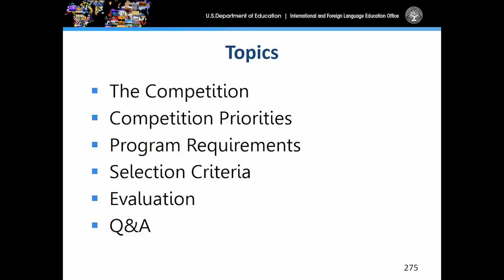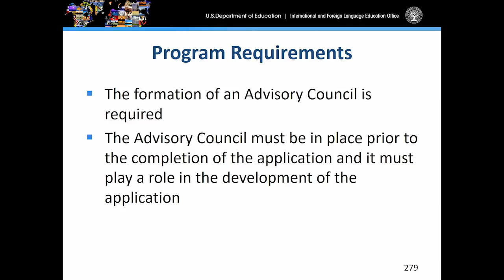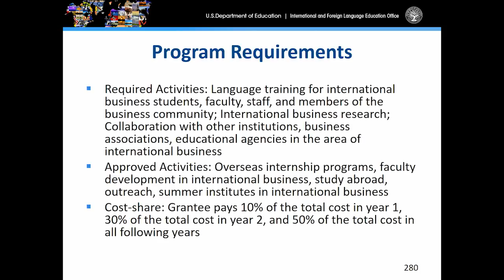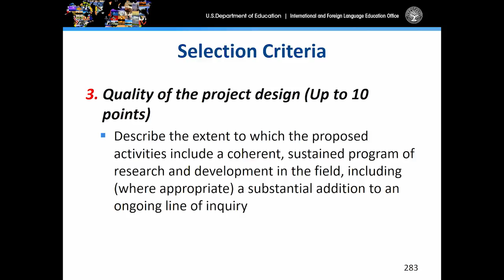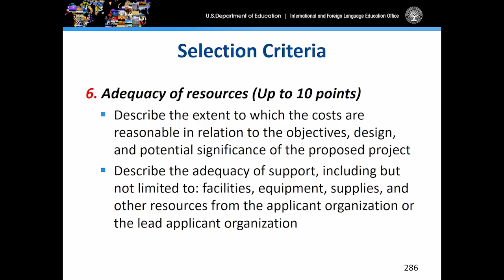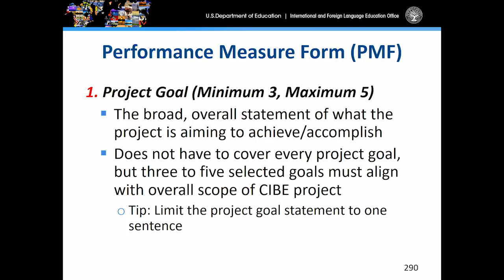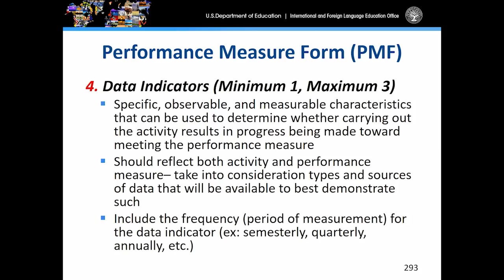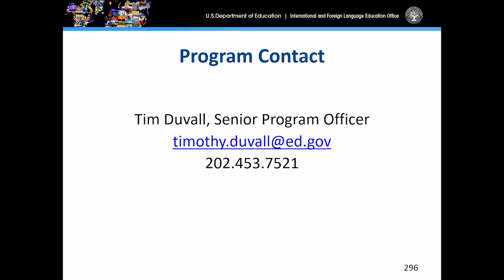Title VI Workshop: Centers for International Business Education - September 20, 2017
Presented by Tim Duvall, IFLE